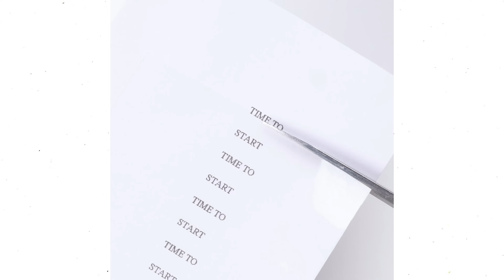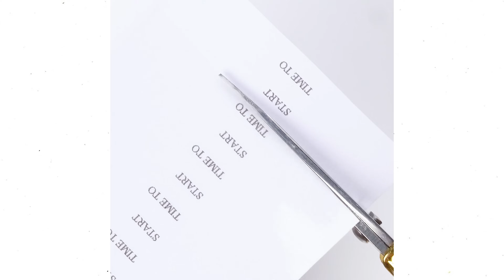#026 New Viral Nails Art Inspiration Satisfying Nails Video Nails Inspiration